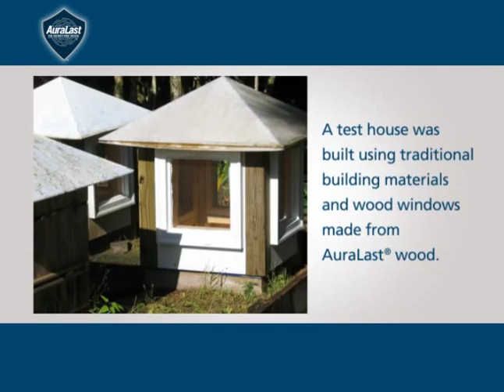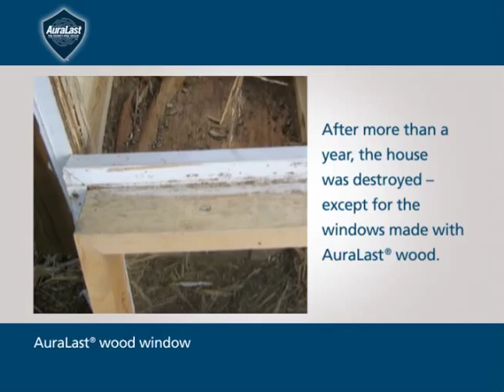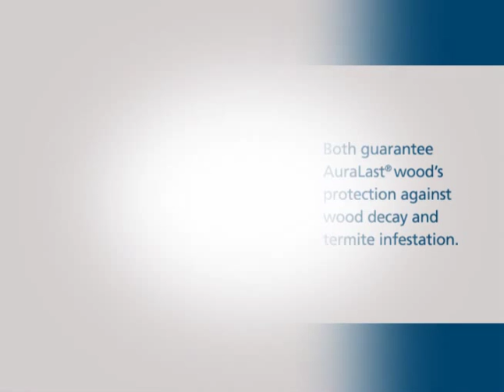JELD-WEN: AuraLast Wood Overview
Only JELD-WEN makes windows, patio doors, exterior doors, and door frames with solid pine AuraLast The Worry-Free Wood, which offers superior protection from wood rot, water saturation and termite infestation.